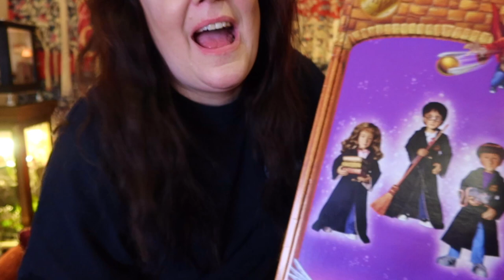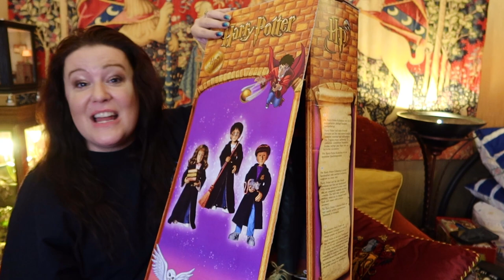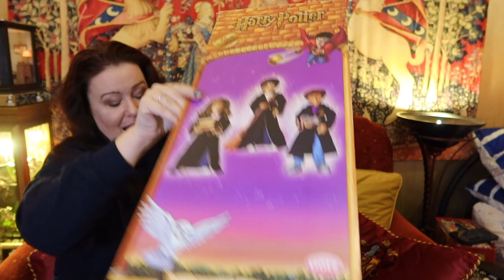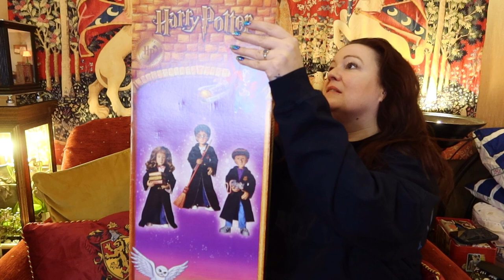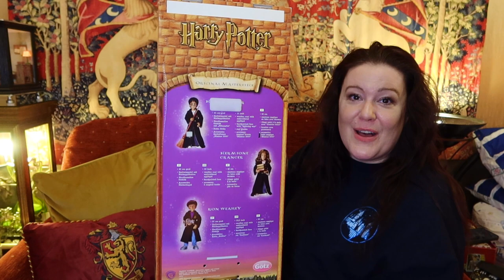UNBOXING GOTZ HARRY POTTER, RON WEASLEY & HERMIONE GRANGER GERMAN LIMITED EDITION DOLLS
Thank you so much to Janice for allowing me to unbox these incredible Gotz dolls on my channel. These are outstanding.

Always✨

Music is from IMovies and it called Simple. I have full permission to use those piece of music. All opinions are my own